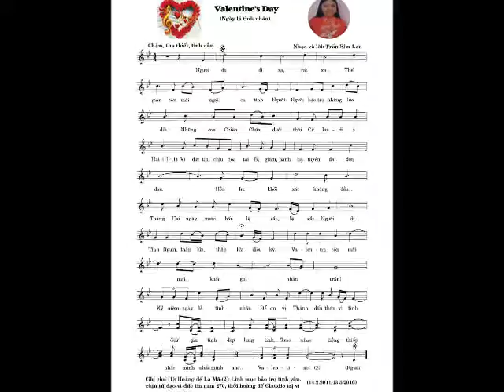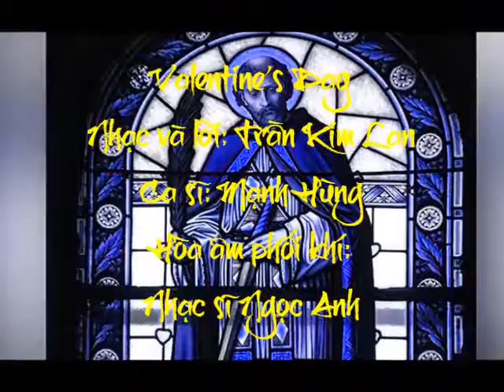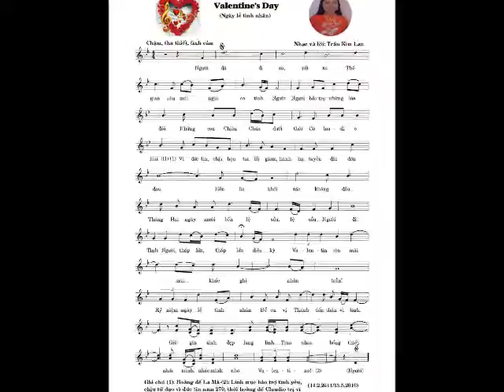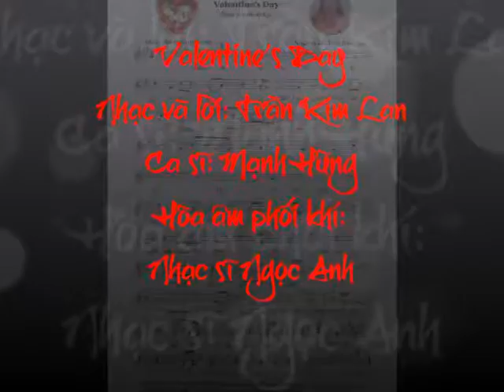Valentines’Day (Nhạc và lời: Trần Kim Lan-Ca sĩ: Mạnh Hùng)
Valentines’Day
Nhạc và lời: Trần Kim Lan
Ca sĩ: Mạnh Hùng
Hòa âm phối khí: